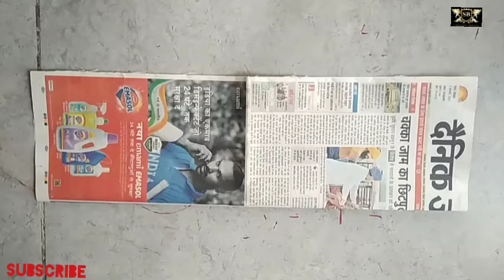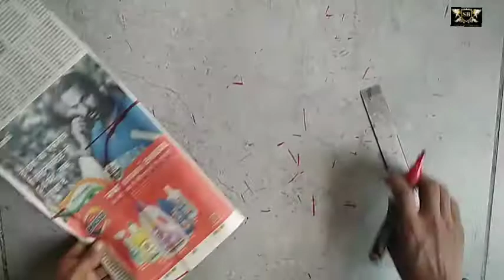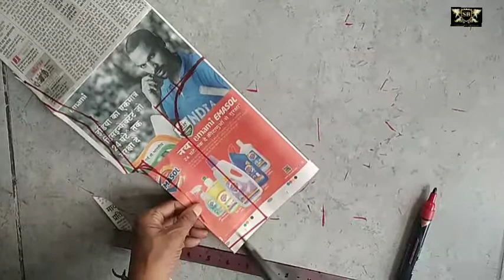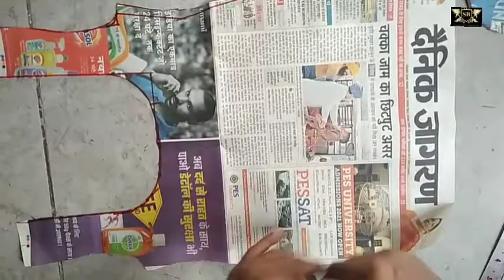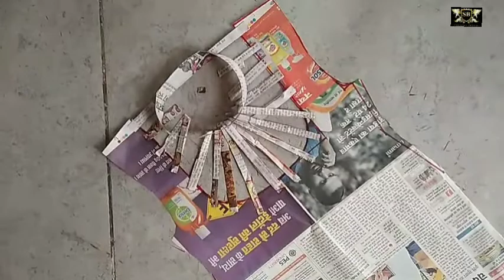model suit back design cutting and stitching, how to make model suit back neck design cutting,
suit back neck design cutting and stitching
suit neck design cutting and stitching
suit neck design cutting
suit design neck cutting
ladies suit neck design cutting and stitching